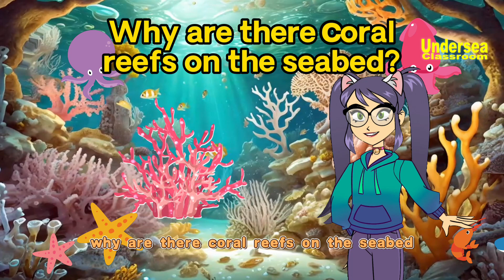「A Hundred Thousand Whys?」Diving into the Wonders of the Deep Sea【Undersea Classroom】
Welcome to our Undersea Classroom! Today, we're taking you on a journey to explore the inspiring world of the deep sea while answering about the ocean. From biodiversity to ocean geology, we'll satisfy your curiosity about the sea. You'll discover why the deep sea is so mysterious, how creatures living there have adapted to extreme environments, and some of the most astounding facts about the underwater world. Join us as we unravel a "Hundred Thousand Whys," inspiring and nurturing future ocean conservationists along the way.